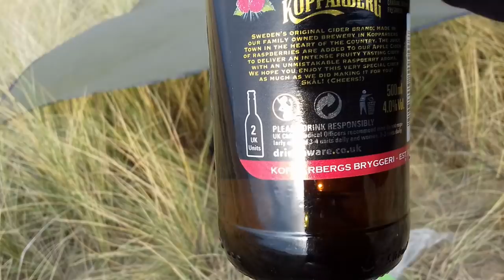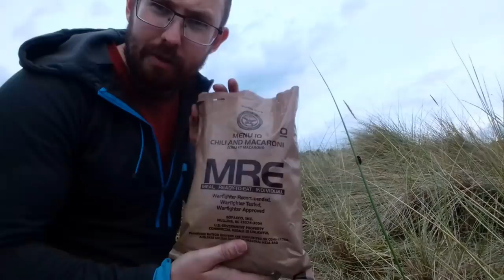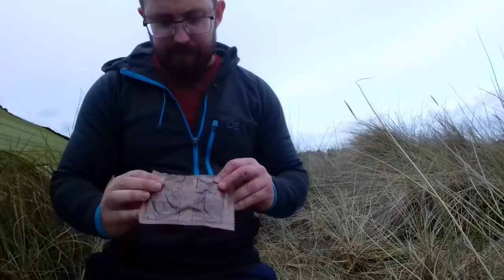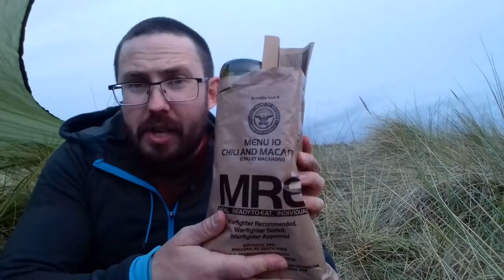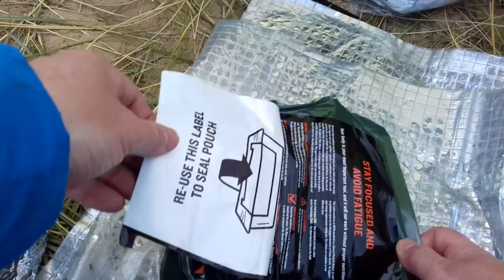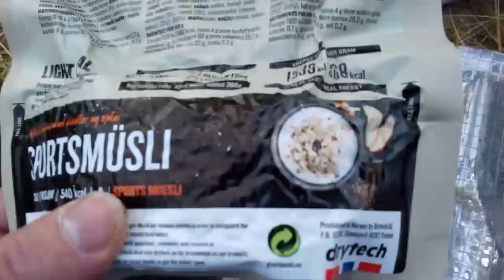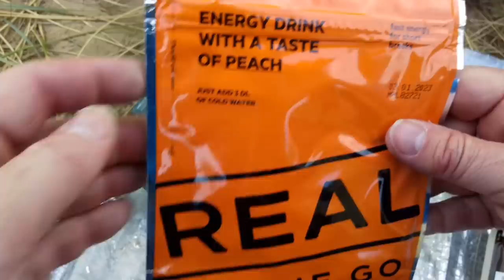TARP AND BIVVY WILD CAMP ON HOLKHAM NUDIST BEACH | NORTH NORFOLK COAST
In the first of a few upcoming videos from my trip up to Norfolk, I joined up with my mate Hardy for a walk along the North Norfolk Coast starting at Burnham Overy Staithe, up to Gun Hill and Scolt Head Island and then onto Holkham beach where we wild camped for the night in the sand dunes overlooking the sea.